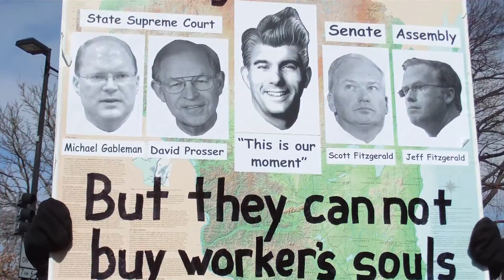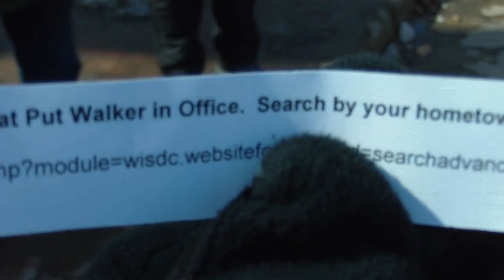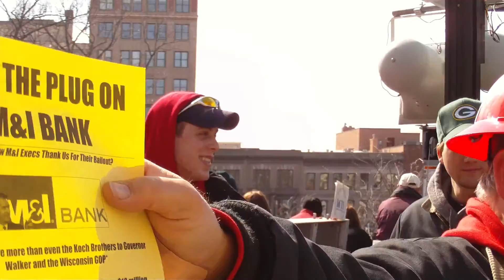newlyconservative.com 3/12/11 Madison Protests Vlog 1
Part 1 of my video log of Madison union protests on 3/12/11